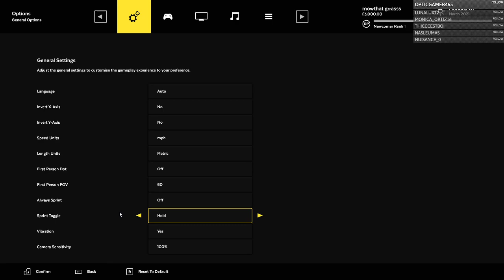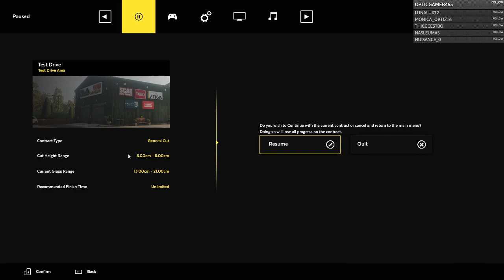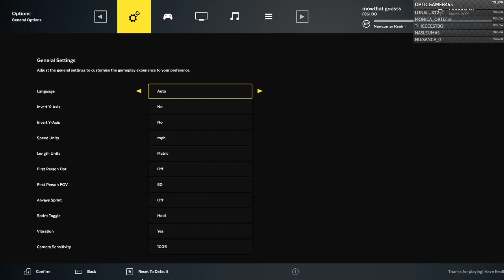Lawn Mowing Simulator Demo